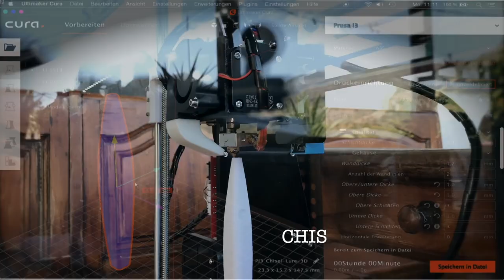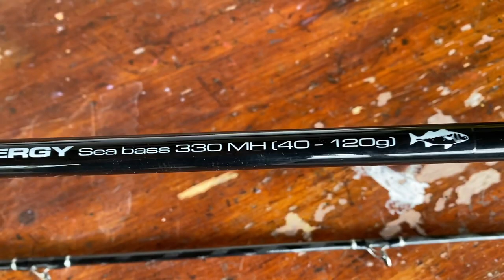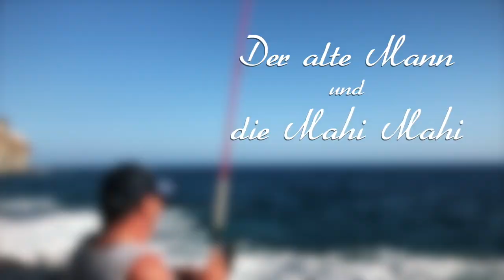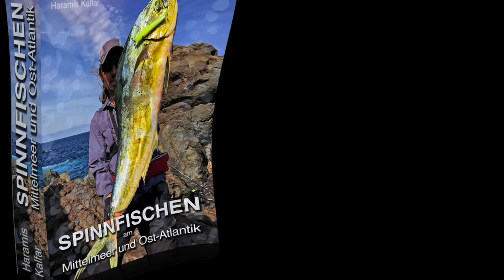Power Meeres-Spinnrute mit Rückgrat für Barrakuda bis Seelachs Cinnetic Cinergy Sea Bass Rute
Die Rute ist wie ein verlängerter Arm für einen Profi-Spinnangler.
Nach einem "Autounfall" musste ich schweren Herzens, noch während der begrenzten Möglichkeiten in der Corona-Deeskalationsphase, eine neue Meeres-Spinnrute auswählen:
Cinnetic Cynergy Sea Bass 330 MH
Wird es Liebe auf den ersten Wurf? ...

Weitere Tipps nicht nur zur Ruten-Wahl, sondern zum Meeres-Spinnfischen allgemein, findet Ihr in meinem Buch: